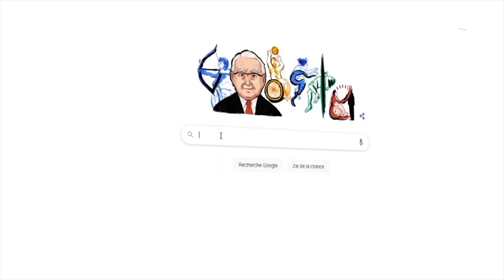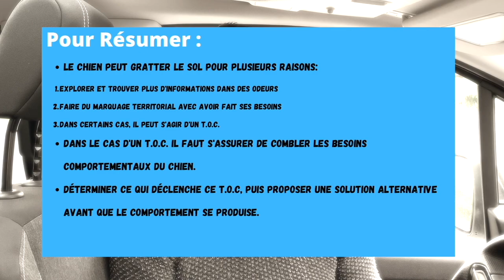Pourquoi MON CHIEN GRATTE LE SOL avec ses pattes avant ?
▬▬▬▬▬▬▬▬▬▬▬▬▬▬ AU PROGRAMME ▬▬▬▬▬▬▬▬▬▬▬▬▬▬

Les mordillements du chiot peuvent parfois déborder. Il peut se mettre à sauter et mordre davantage les enfants . Pourquoi fait-il cela ? Comment punir un chiot qui est rebelle et mordille très fort ? Cette vidéo va vous aider à comprendre.

Dans cette vidéo, on parle de : Pourquoi MONCHIENCREUSE ?
Nous allons notamment aborder les sujets suivants :

00:00 : Pourquoi MON CHIEN GRATTE LE SOL avec ses pattes avant ?

▬▬▬▬▬▬▬▬▬▬▬▬▬▬ QUI SUIS-JE ? ▬▬▬▬▬▬▬▬▬▬▬▬▬▬